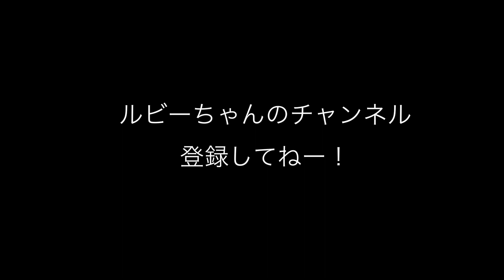３時のおやつ バンクーバーの友達とケーキを食べる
ルビーちゃん、動画内でたくさん英語話しているので良いリスニング練習になると思う！

ゆみねむ情報

バンクーバーで革製品を手作りしています！
ネットショップにて販売しています。
心を込めて、バンクーバーのエネルギーを込めています。

日本からご注文頂けます。送料は1000円です。
ネットショップ遊びに来てね！